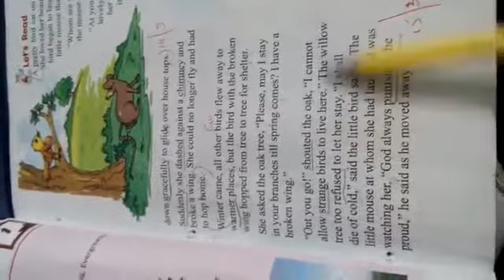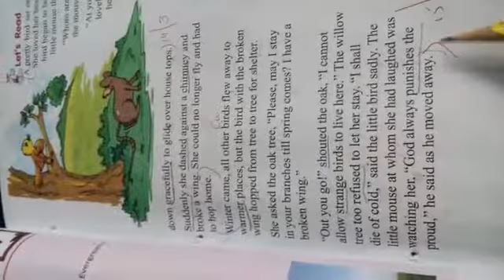Class:2 Subject:English Title:The Ever Green